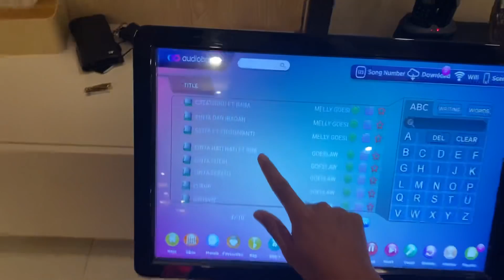KARAOKE DEPAN BANG RYAN :)